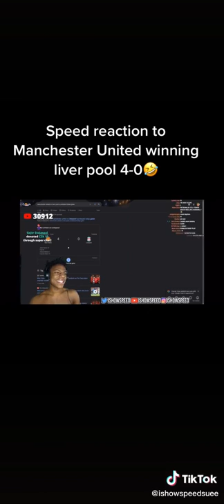SPEED REACTS TO MANCHESTER UNITED WINNING : LIVERPOOL 4_0😂